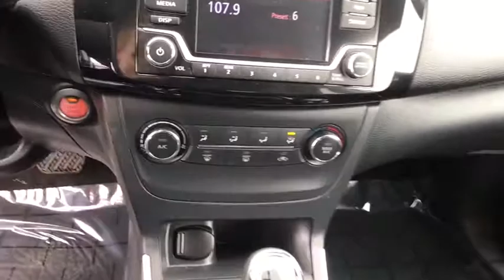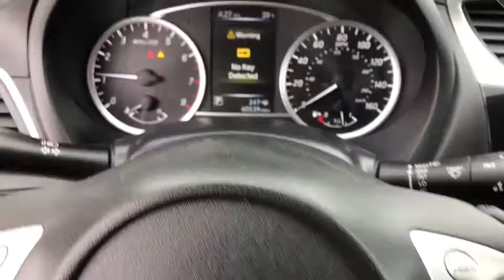2016 Nissan Sentra Helena, Missoula, Great Falls, Butte, Bozeman, MT GY215236P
BRILLIANT SILVE Used 2016 Nissan Sentra available in Helena, Montana at Lithia Chrysler Dodge Jeep Ram Fiat of Helena. Servicing the Missoula, Great Falls, Butte, Bozeman, MT area.
2016 Nissan Sentra 4dr Sdn I4 CVT SV - Stock#: GY215236P - VIN#: 3N1AB7AP9GY215236

3401 US Highway 12 E

EPA 38 MPG Hwy/29 MPG City! BRILLIANT SILVE exterior and Charcoal interior, SV trim. iPod/MP3 Input, Satellite Radio, Back-Up Camera. CLICK ME! KEY FEATURES INCLUDE: Back-Up Camera, Satellite Radio, iPod/MP3 Input MP3 Player, Remote Trunk Release, Keyless Entry, Steering Wheel Controls, Child Safety Locks, Electronic Stability Control, Bucket Seats. Nissan SV with BRILLIANT SILVE exterior and Charcoal interior features a 4 Cylinder Engine with 130 HP at 6000 RPM*. VEHICLE REVIEWS: Edmunds.com explains Taller passengers will love sitting in the Sentra. Both its front and rear seats are class-leading when it comes to space. In fact, the rear accommodations are so spacious that the Sentra practically feels like a midsize sedan from the backseat.. Great Gas Mileage: 38 MPG Hwy. BUY FROM AN AWARD WINNING DEALER: Lithia Chrysler Jeep Dodge of Helena, located at 3401 US Highway 12 EAST Helena, Montana is happy to tell you that we've been serving the Great Falls, Butte and Bozeman area for longer than many of you might have owned your current car. With those years comes invaluable expertise, which we put to your advantage. We're not just talking acumen on new RAM, Dodge, Jeep and Chrysler models, but used cars, service and auto repairs and perhaps most importantly - financing. Price does not include title, license, or dealer doc fees. Price contains all applicable dealer incentives and non-limited factory rebates. You may qualify for additional rebates; see dealer for details.